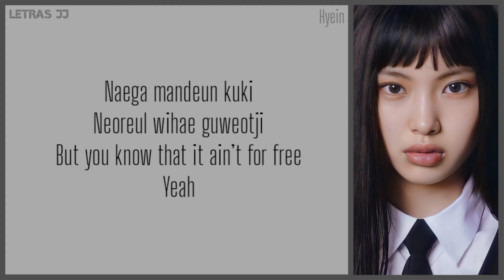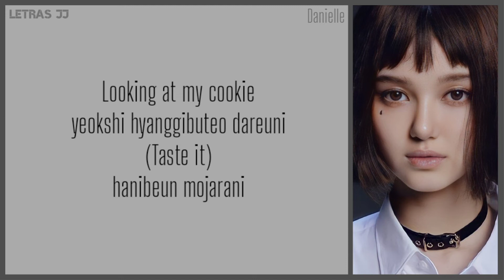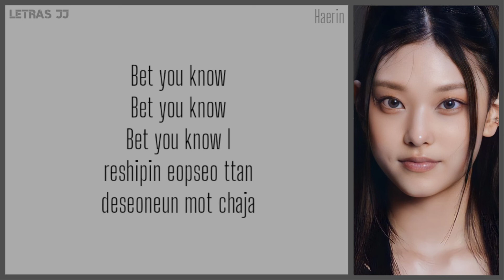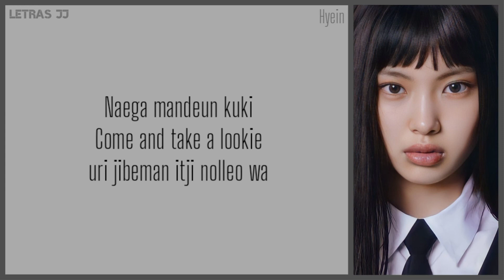Cookie- lyrics(romanized) NewJeans